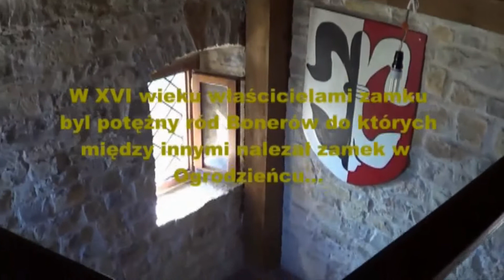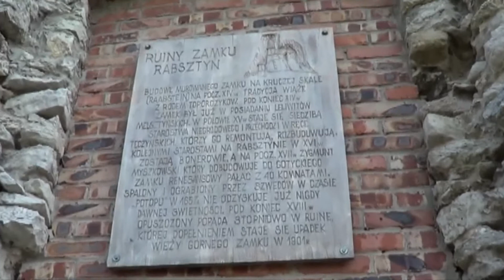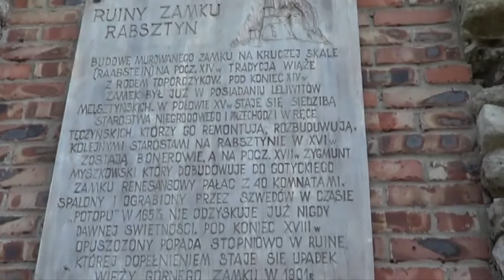ZAMEK RABSZTYN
Zamek rycerski obecnie w stanie ruiny, w miejscowości Rabsztyn, na Szlaku Orlich Gniazd, pieszym i rowerowym. Etymologia nazwy pochodzi z niem. Rabestein - pol. krucza skała. U podnóża góry, na której wznosi się średniowieczny zamek, znajdują się fragmenty renesansowego pałacu zbudowanego w XVII wieku jako zamek dolny.